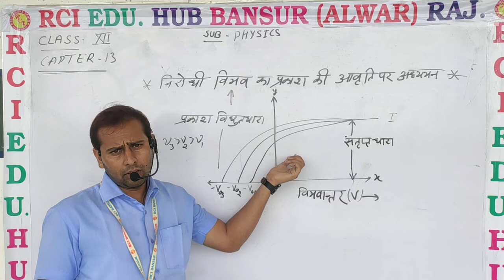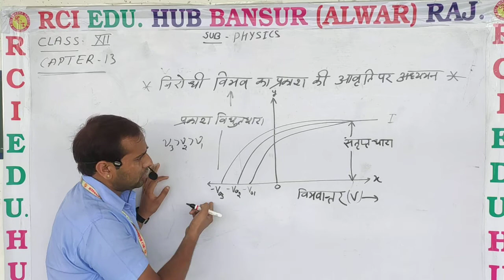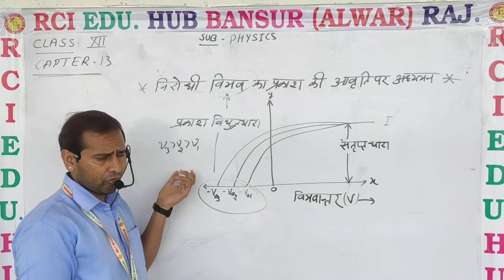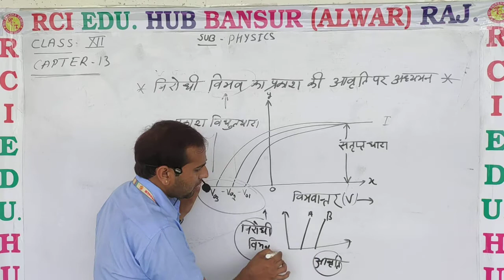12phy ch13निरोधी विभव का प्रकाश की आवृति पर अध्ययन video4ll rci edu. hub bansur ll by vs sir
12phy ch13निरोधी विभव का प्रकाश की आवृति पर अध्ययन video4ll rci edu. hub bansur ll by vs sir